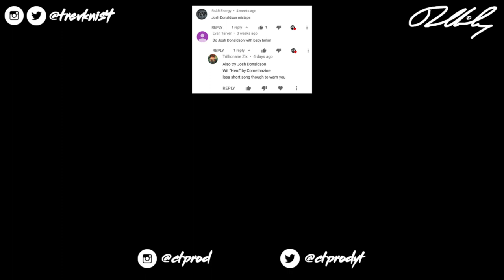Josh Donaldson 2019 Mix || "No Stress"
I'm in LA right now, so I won't be able to livestream this week, but we'll still be uploading videos, so if you want your video idea posted then leave a comment anyway! We hope you enjoy! Comment who you want to see in the next video!

Song: Vic Sage - No Stress